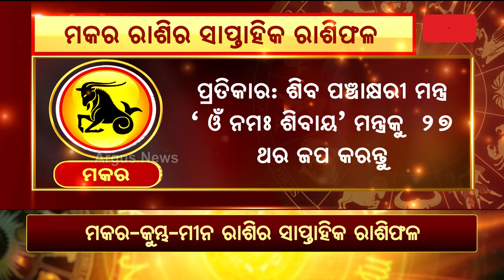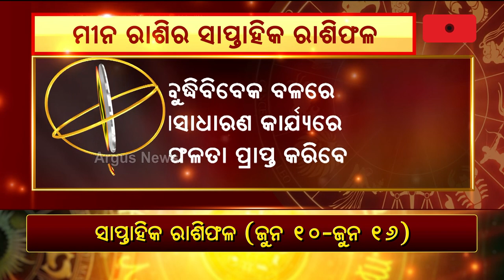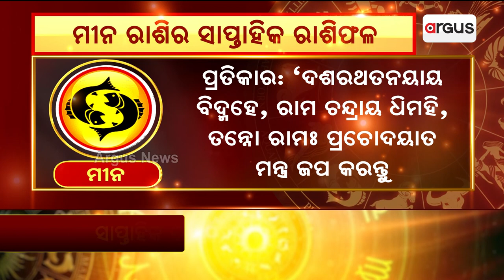Bhagya Bhabisyat || ମକର-କୁମ୍ଭ-ମୀନ ରାଶିର ସାପ୍ତାହିକ ରାଶିଫଳ